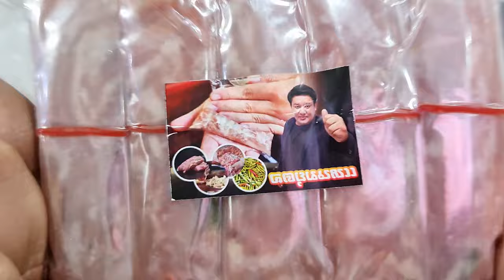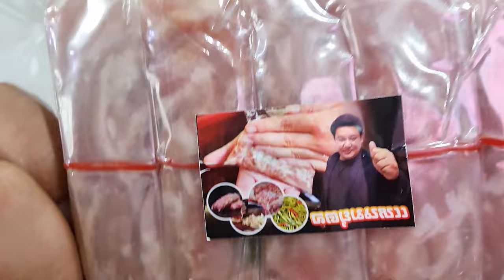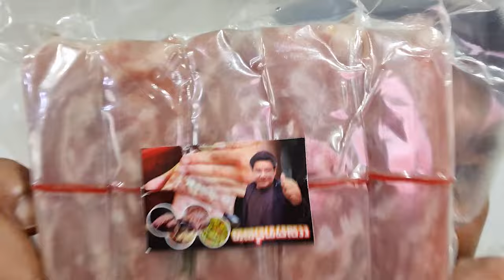ศึกรอบทิศ ข้อมูลลับพ่นพิษ "วีระ"บุกร้องม.157"บิ๊กโจ๊ก"